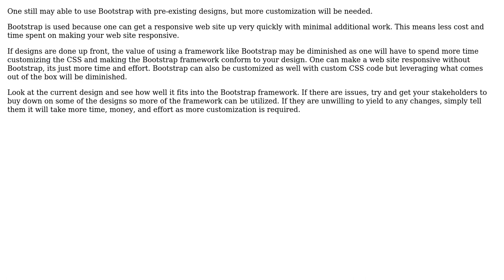How can I use a framework like Bootstrap when I already have designs from a design team?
Software Engineering: How can I use a framework like Bootstrap when I already have designs from a design team?

With thanks & praise to God, and with thanks to the many people who have made this project possible! | Content (except music & images) licensed under CC BY-SA | Music | Images & others | With thanks to user redfox05 user Jon Raynor and the Stack Exchange Network Trademarks are property of their respective owners. You are responsible for your own actions.